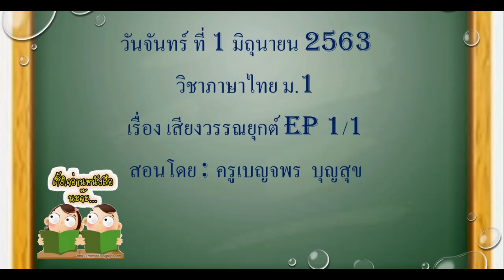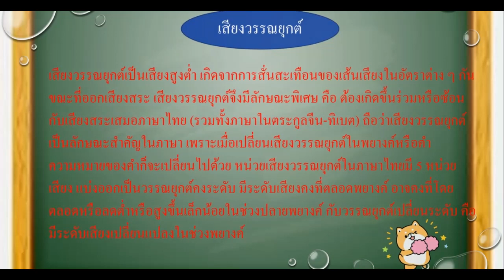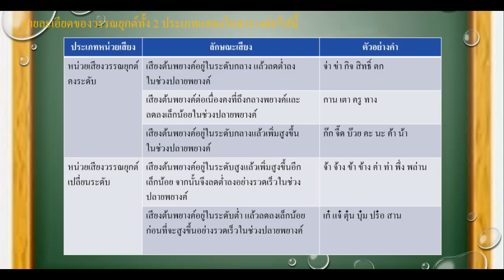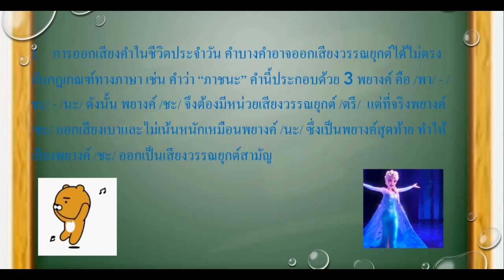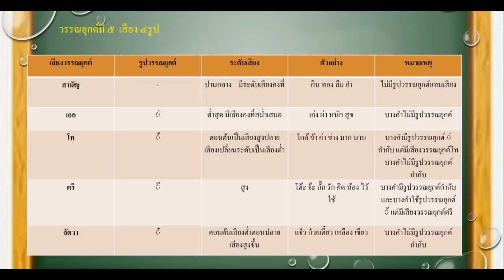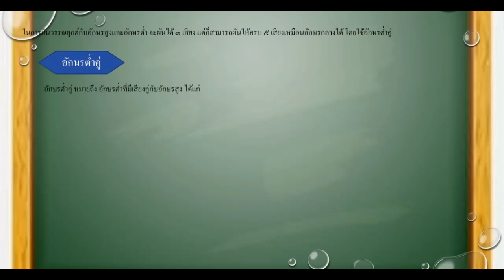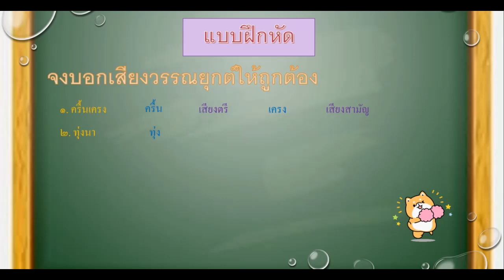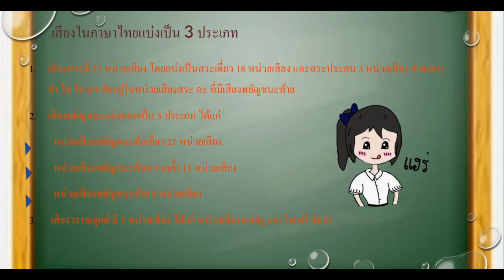เรียนออนไลน์ EP.3 มัธยมศึกษาปีที่ 1 วิชาภาษาไทย [01 มิ.ย.-05 มิ.ย.63]